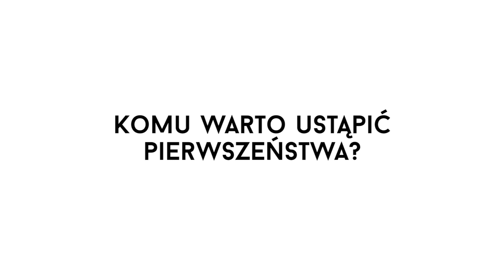Savoir-vivre. Sezon 2. Odcinek 6: W tramwaju i autobusie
"Savoir-vivre, czyli jak ułatwić sobie życie" to cykl, w którym opowiadam o zasadach dobrego wychowania. Drugi sezon powstaje we współpracy z Arturem Michalikiem.